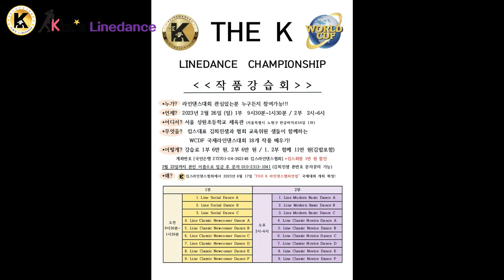Everyone Needs a Hero Linedance 중급라인댄스 킴스라인댄스협회 일요강사동아리 [Choreo: Roy V.&Grace D.&Jef C.]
Everyone Needs a Hero

Choreographer: Roy Verdonk (NL), Grace David (KOR) & Jef Camps (BEL) - January 2023